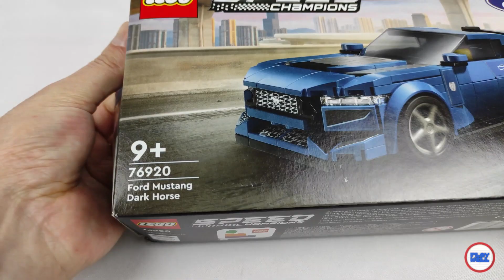Review (em português): LEGO® Speed Champions 76920 Ford Mustang Dark Horse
Obrigado à LEGO e à LAN pelo envio do conjunto para review, as opiniões sobre o mesmo são da minha inteira responsabilidade.